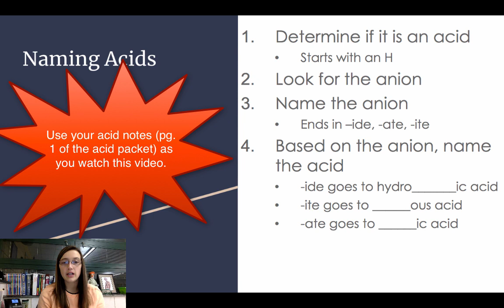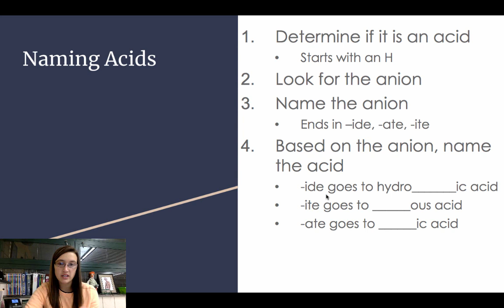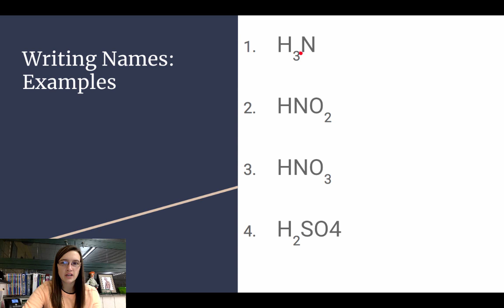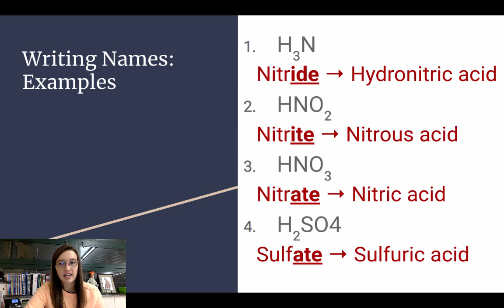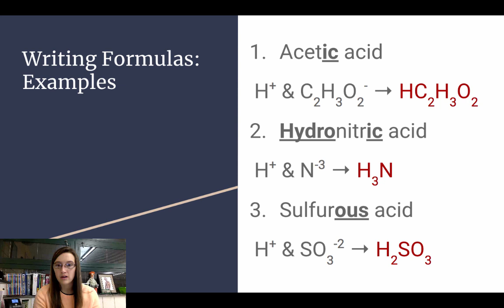Discussion 4-3: Naming Acids